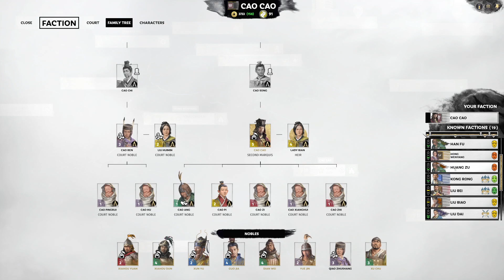Cao Cao (Legendary Romance) l Rise of the Warlords - Total War: Three Kingdoms Part 5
Hello and welcome to our new let's play as the Puppet Master, Cao Cao with the Rise of the Warlord 190 AD start date.  We are going to look to expand quickly and take the fight to rule China.